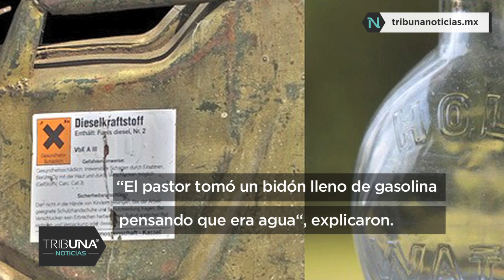Pastor confunde gasolina con agua bendita y provoca una explosión